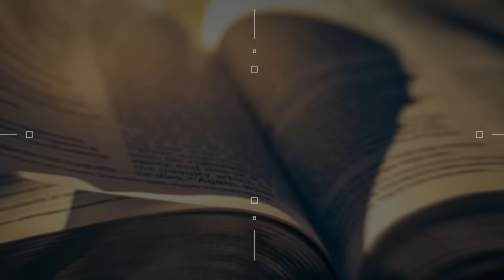NT Wright Addresses Why Calvinists Interpret Romans 9 Incorrectly | Leighton Flowers | Calvinism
NT Wright addresses the reason why Calvinists come to the wrong conclusion about Romans 9. When you approach the text with faulty presuppositions, you will come away with the wrong interpretation. Dr. Leighton Flowers responds to NT Wright's thoughts on Romans 9.